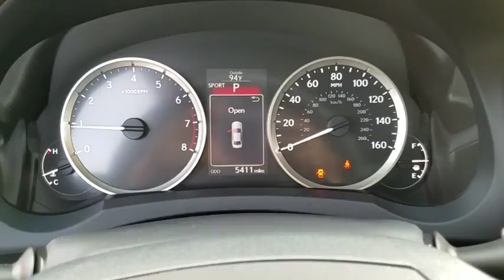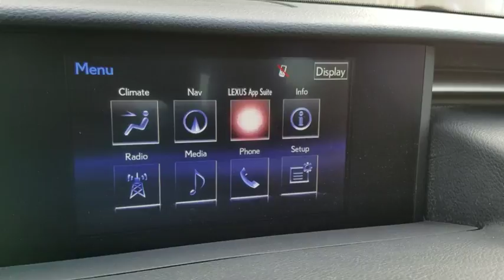2015 LEXUS IS250 Las Vegas, Henderson, St. George, Cedar City, Summerlin, NV PH17125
2015 LEXUS IS250